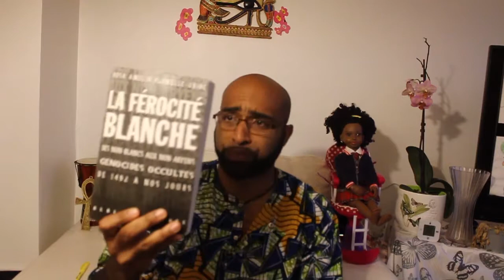La Férocité Blanche - ROSA AMELIA PLUMELLE - URIBE - Entrevue de lecture - teaser du livre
Teaser Alert - voici un petit teaser de la prochaine vidéo sur a propos d'un -très bon livre - La férocité Blanche, Des non-blancs aux non aryens génocides occultés de 1492 à nos jours.